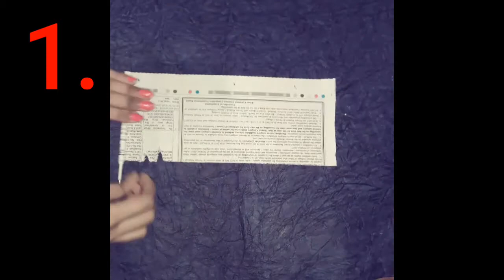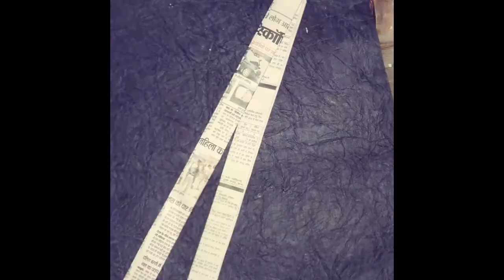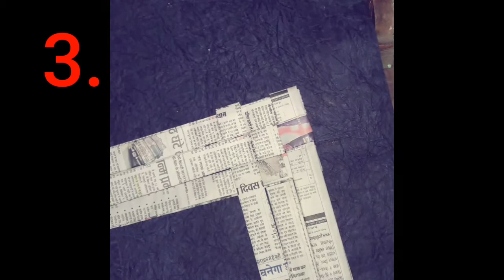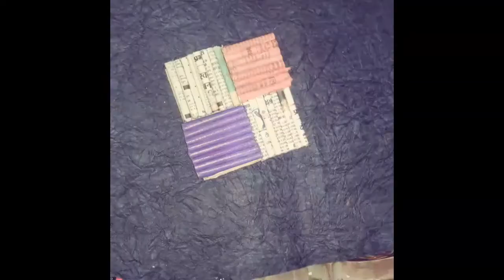3 DIY newspaper coasters |recycled |Crazy Craft.